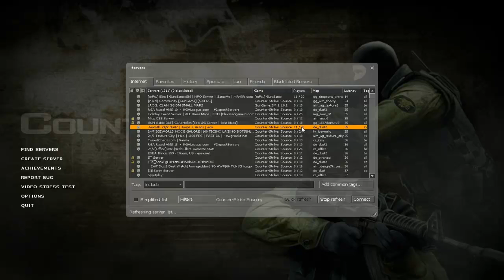Counter Strike Source Multiplayer #1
Holy man! Almost as awesome as Sasha Grey, Megan Fox, and Natalia Gantimurova!
Leave a like pl0x!